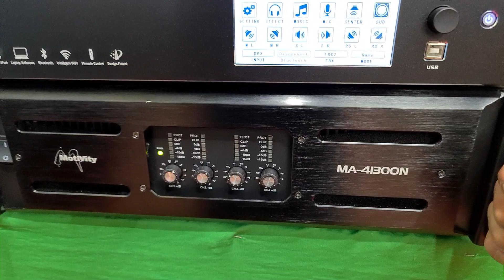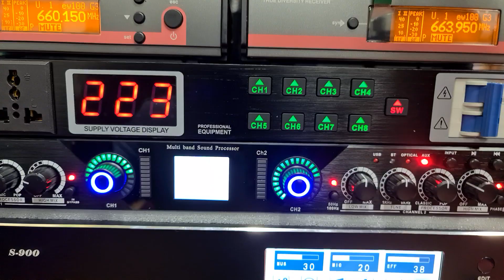Bộ siêu víp. Loa JBL STX 825. Vang dbS900. Míc.